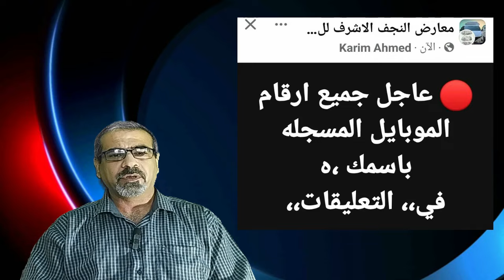أكبر عملية نصب أو فخ ممكن أن تقع فيه أحذر